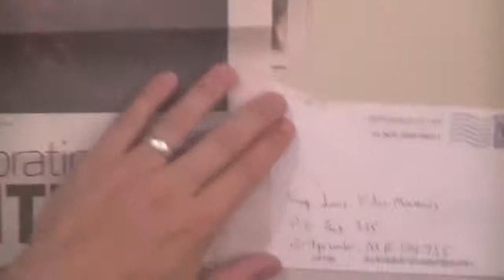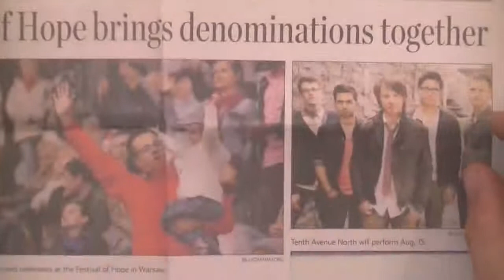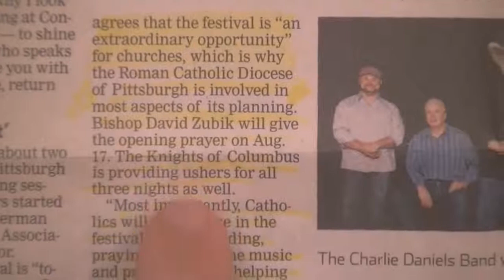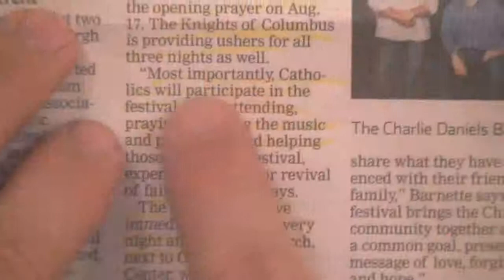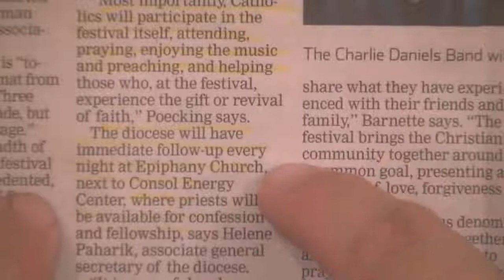Franklin Graham And His Hypocrite Catholic Friends